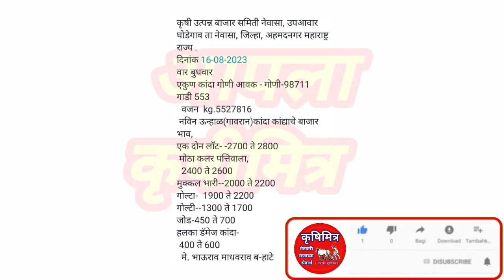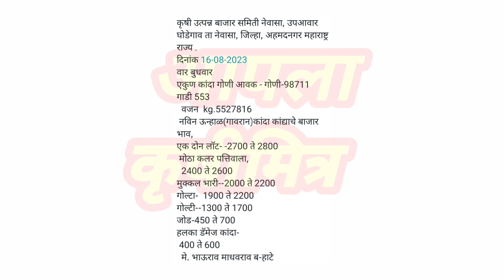नेवासा - घोडेगाव कांदा भाव ! kanda bhav ghodegav ! कांदा बाजार भाव आजचे ! प्याज बाजार भाव!kanda bhav